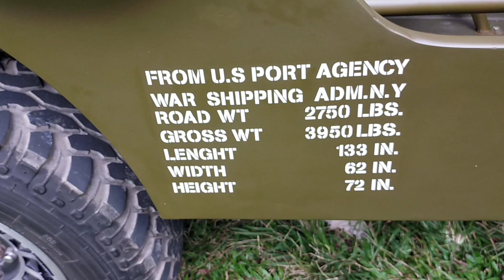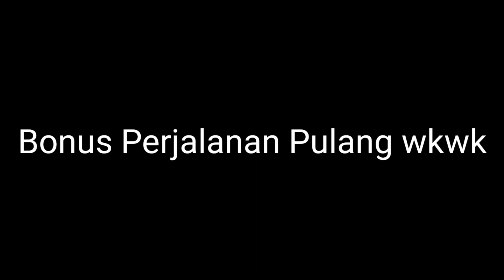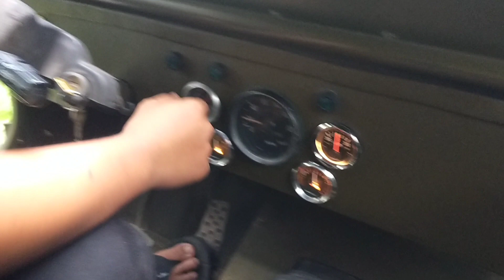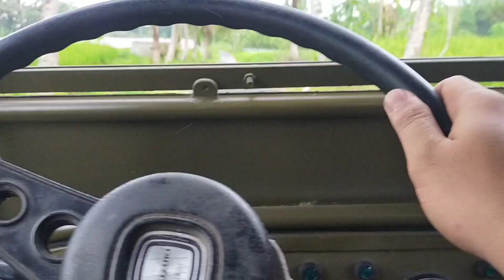JEEP WILLYS HANDMADE GT GARAGE YOGYAKARTA//HORROR!!!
Hallo Dab!!! Kembali lagi di Channel YouTube Anandagendon
Dengan Judul:Cobain Willys Buatan GT Garage Yogyakarta
Terletak di Lereng Gunung Merapi, tepatnya di objek wisata Kaliurang, berdiri sebuah bangunan kuno ber bentuk seperti villa, bahkan tampak angker.
Dilihat dari luar, bangunan ini memang terkesan menyeramkan, lantainya mulai dipenuhi debu dan daun yang berjatuhan.

Pada awalnya kami berniat mereview Jeep Willys Handmade buatan @gtgarage_jogja
Dengan latar belakang villa tersebut,karena salah satu kameramen saya @mas_herry123 tertarik untuk melihat sekitar villa
Semula berlajan dengan biasa tanpa ada perasaan yang aneh , tapi setelah mengedit baru sadar kalau terdengar suara seperti wanita sedang bernyanyi entah itu suara dari mana sumbernya karena keadaan disana juga ada rombongan lain.
for bussines Ananda Gendon
FOLLOW IG : @anandaajir
Partner YT
@Sigitos Begundals
@Mas Herry 123
@Allan Ghaib - Motor Tua